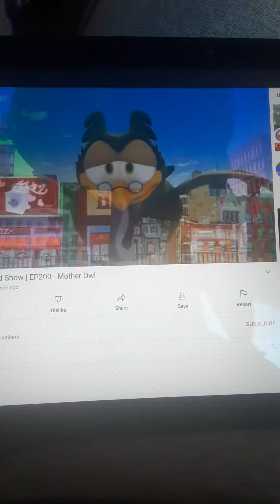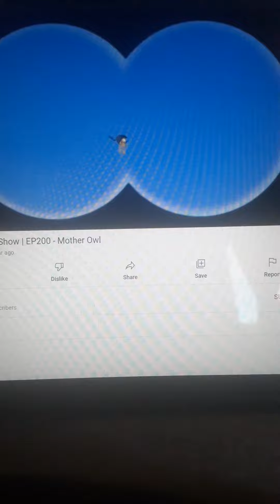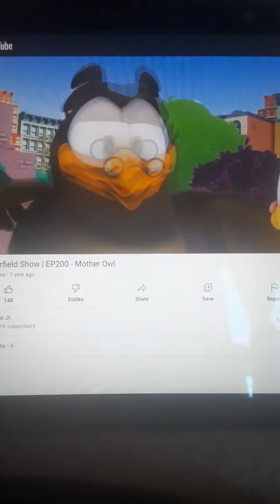Garfield Pizza Nap Owl